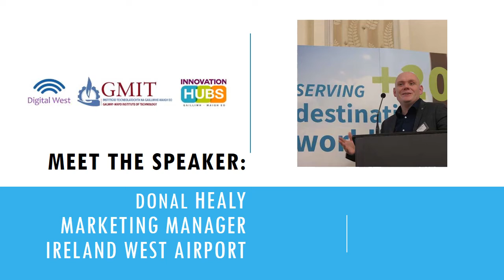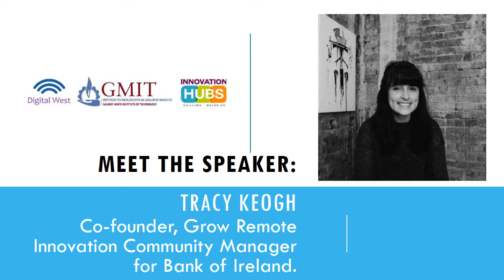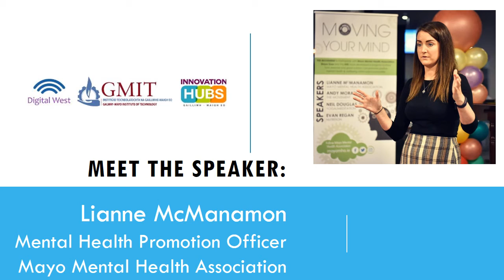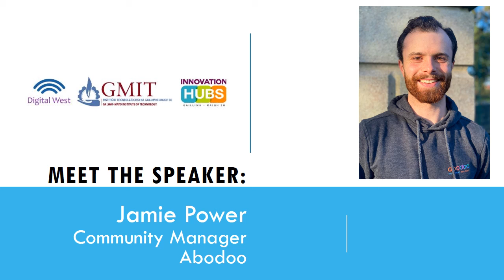Digital West 2020 - Meet the speakers